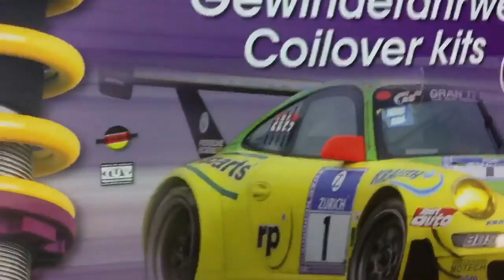KW V3 Adjustable Coilovers 2011 Lexus ISF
my decision has been made...i will get the exhaust next month! These are the KW V3 i got them

Its gettin' late so i probably wont install them tonight but maybe tomorrow after work!